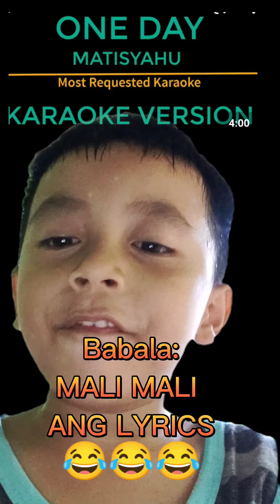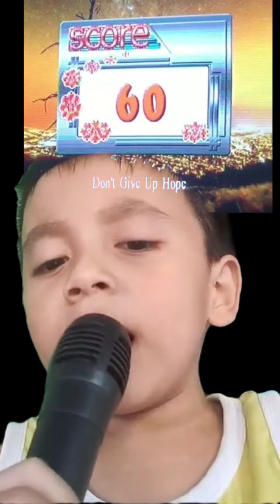Videoke with Mr. Mali mali😂Teacher danvibes baka pwede paki tutor po 🤪